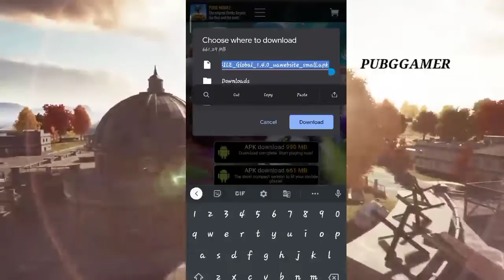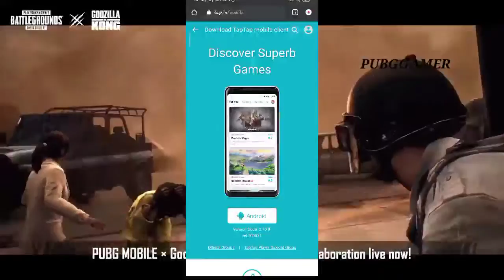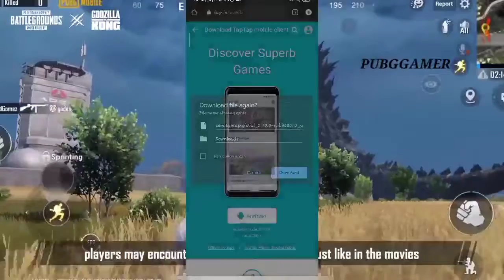PUBG| 1.4 GLOBAL FULL DETAILS| PUBG KR VERSION HOW TO DOWNLOAD| EXPLAIN TAMIL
PUBG GLOBAL 1.4 VERSION DOWNLOAD LINK

CLICK TO DOWNLOAD PUBG 1.4 VERSION PUBG GLOBAL GAME . PLAY AND ENJOY THE GAME...
PUBG KR 1.4  VERSION DOWNLOAD LINKS

DOWNLOAD LINKS 👇👇👇

Google

CLICK TO DOWNLOAD PUBG KR 1.4 VERSION PUBG KR VERSION GAME  .PLAY AND ENJOY THE GAME...

THIS CHANNEL RELATED BY : 👉PUBG ,👉PUBG RELATED EVENTS ,👉PUBG RELATED TRICKS ,👉PUBG RELATED TIPS ,👉PUBG RELATED LEAKS ,👉PUBG RELATED APPS .
💥ONLY FOR THIS CHANNEL STATED
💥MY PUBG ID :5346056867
💥MY NAME : DHANUSH
💥MY MOBILE📱 :POCO M2
💥 GRAPHICS SETTINGS : SMOOTH,ULTRA

DON'T FORGET LIKE👍_ SHARE📲_SUBSRIBE🔔